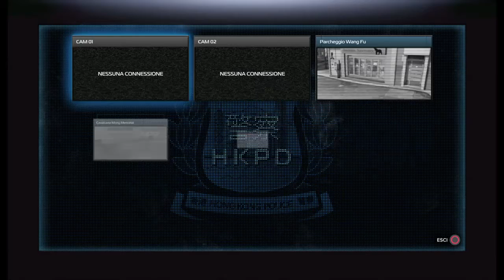Sleeping Dogs 22